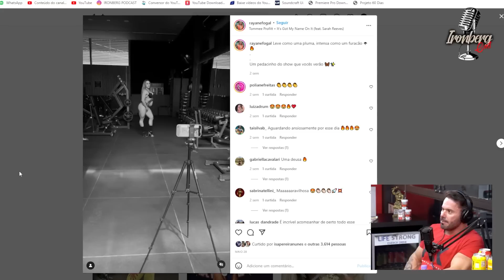CARIANI SE IRRITA AO SER QUESTIONADO POR SEGUIDOR – IRONBERG PODCAST CORTES